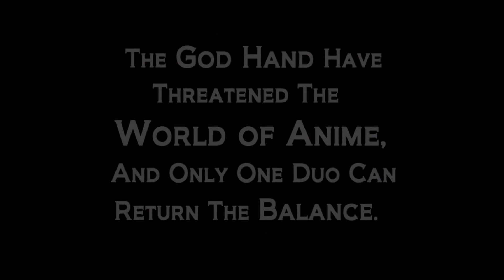Let's Play - Berserk: JPN PS2 Import "Murder Boner"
Aroused by the sounds, smell and thought of murder. Guts, the everyday Hero, has arrived! We talk about how we dislike FFX (Spoilers I guess, It's a bad game), talk more about Let's Plays and their reasons, Blind vs. non blind LPs, Solo commentary vs. dual/group commentary, and forbidden arguments and more Berserk Lore. Don't let our opinions make you mad.
The God Hand have been summoned and have threatened the World of Anime. There is only one duo who can return the balance and tits. The Yin and the Yang!
Berserk: Millennium Falcon Hen Seima Senki no Sho is a video game that was released only in Japan in 2004 for the PlayStation 2. It plays like a very challenging hack and slash with a level up system and follows Guts, the main hero, starting from chapter 23 in the manga. Danny is a huge fan of Berserk and Tyler is a fan of all anime so let's enjoy the craziness together!